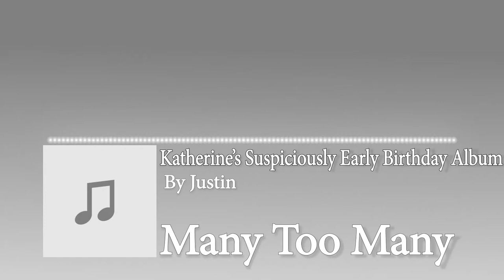Justin - Many Too Many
Many Too Many - Justin

Listen to this track and more in the newest Collector's Album, "Justin: The (S)Hits," available now